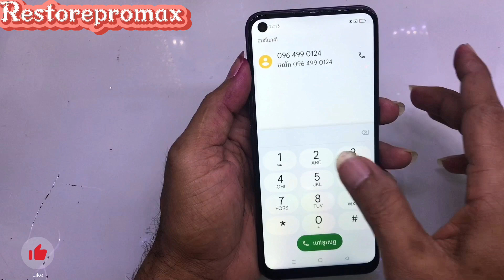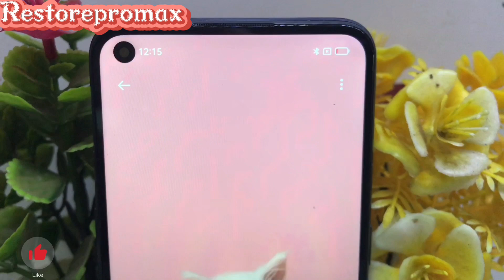The girl's attempt was successful, found iphone13promax restore 😍OPPO a53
Hi, Every Body! Welcome to the "​​Restore Promax" Official Channel.

We always restoration the broken phone and Find a phone that has been dumped to restore, Rebuild old broken phone, rusty, restore the destroyed phone, product reviews, and much more technology.